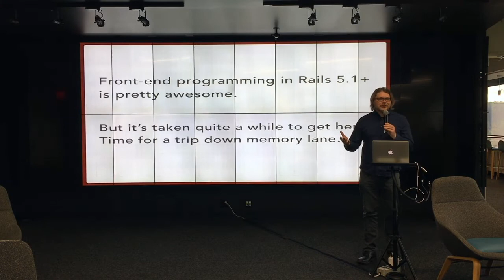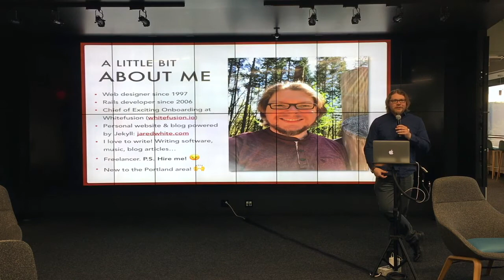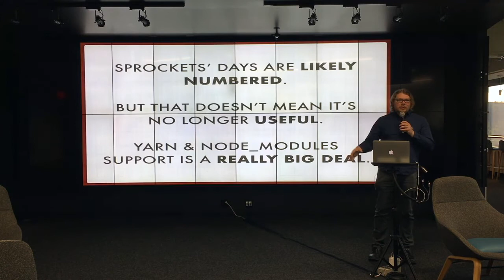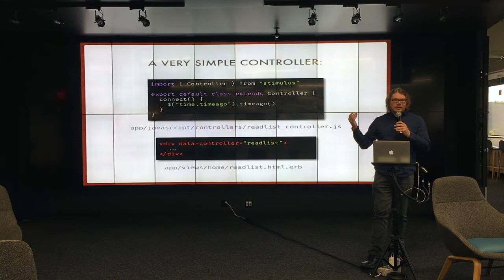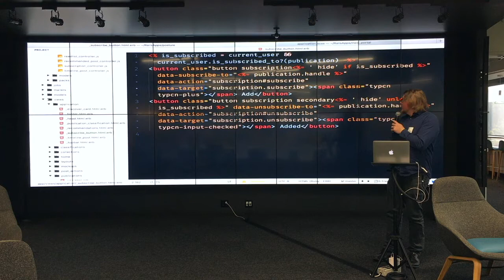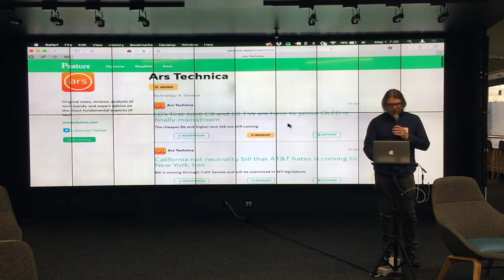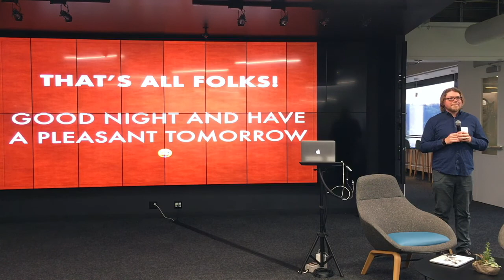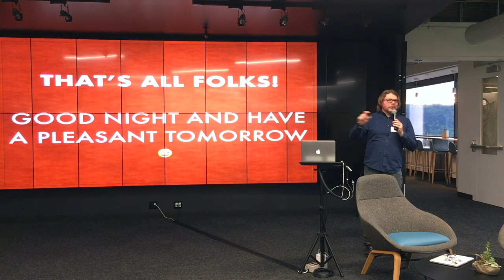Rails 5 + Yarn + Webpack + Stimulus - Jared White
PDX.rb May 2018

Jared White talks about using Yarn, Webpack, and Stimulus with Rails.

Many thanks to New Relic for hosting!